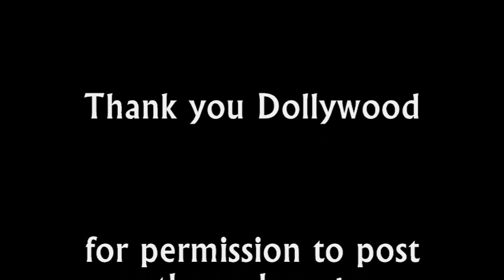Dollywood's Let The Good Times Roll part 6 of 6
This is the final section of this show from 2002.  Be sure to see the other sections of this show as well as the other Dollywood shows I have posted.  I thank Dollywood for providing me with permission to post the parks shows on this sight.  I hope they will give many people good reason to make a visit to this great park and one of the few that still places entertainment as a key product that they provide!